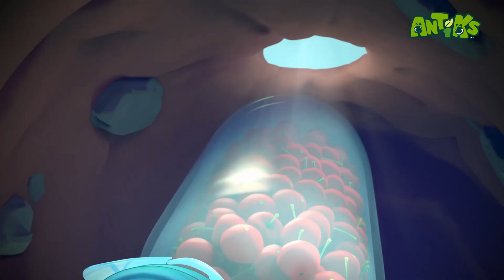Les Oddbods présentent : Antiks | L'Infirme S'échappe | Dessins Animés